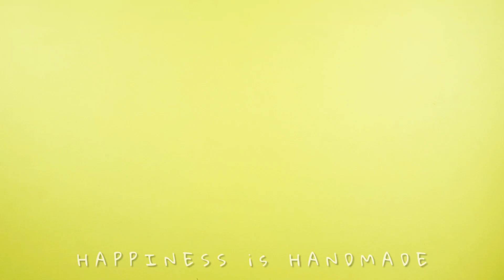Easy and Simple Holi Card | Holi Greeting Card | Holi Craft Ideas | Happy Holi Card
Hii guys...

today i am here with another holi special craft video for you.in this video i have shown another holi greetting card idea for you.

For your convenience i make this tutorial step by step with each & every details.

if you have any queries or any craft requests please mention in the comment box.

keep watching.

hii everyone...